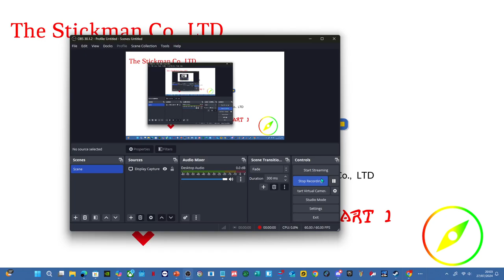PIKNOTT™ Cyro And Flufftail